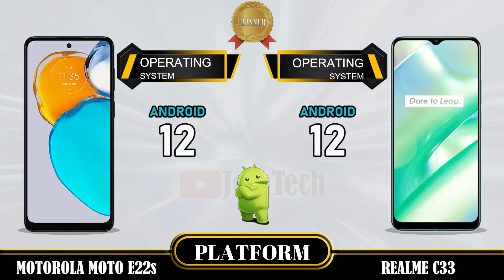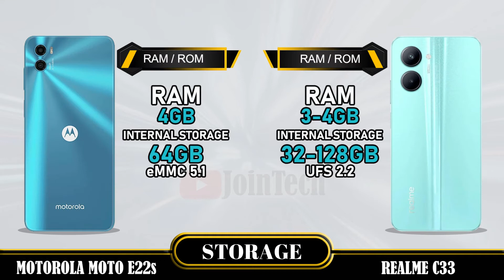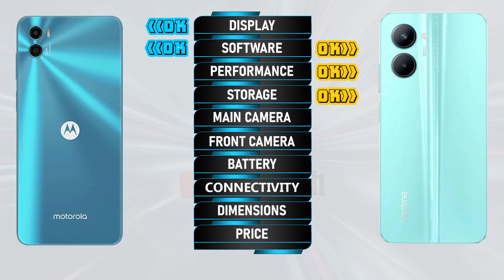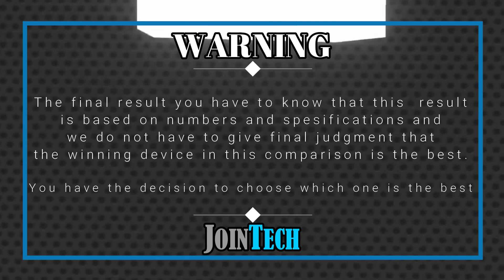MOTOROLA MOTO E22S VS REALME C33 FULL SPECIFICATIONS COMPARISON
Motorola Moto E22 Vs Realme C33 | Comparison | Review | Unboxing | Price | Antutu Score
This is a detail Motorola Moto E22 first look as we give a full review with Motorola Moto E22 hands on specifications and Motorola Moto E22 feature.
You'll see the specs under the cover of the Motorola Moto E22 comparison review and Motorola Moto E22 unboxing all specs.
Let us hear your Motorola Moto E22 first impressions and the different Motorola Moto E22 tests you carry out in the comments below. when JoinTech compare it with the Realme C33.
1. Credit: If i have been used in this video some Google Data( Images, Music, Clip Art and Short Videos etc.) are  just used for illustrative purposes only and nothing.
2. We can not guarantee that the information on this videos is 100% correct. Please help correct and provide positive feedback.
🔔 Turn on the bell for new upload notification 🔔
Please To:
► Video Content :
00:00 Intro
00:21 Best Display?
01:20 Best Software?
01:35 Best Performance?
02:03 Best Storage?
02:19 Best Main Camera?
02:48 Best Front Camera?
03:13 Best Battery?
03:34 Best Connectivity?
04:14 Best Dimensions?
04:43 Best Price?
04:52 Best Result?
05:06 Outro